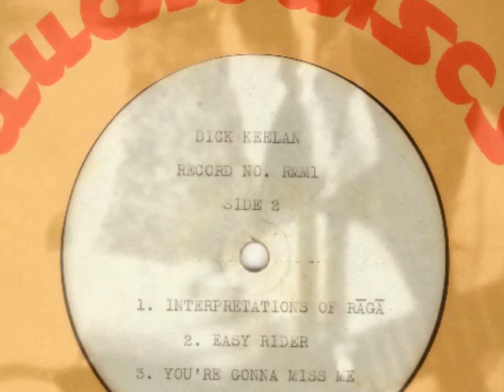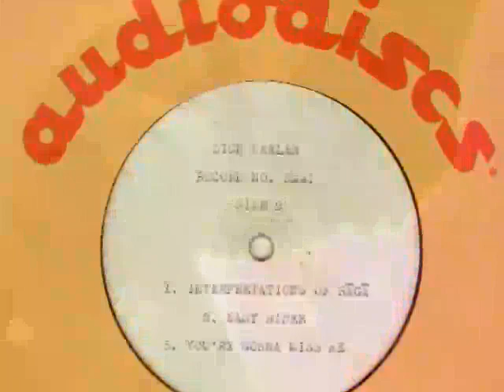Interpretations of Raga-Detroit Folk Legend Unreleased Acetate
Detroit Folk Legend 1964 Unreleased Acetate Album